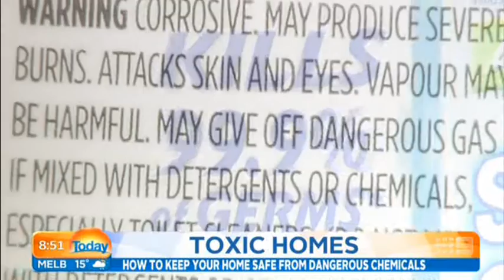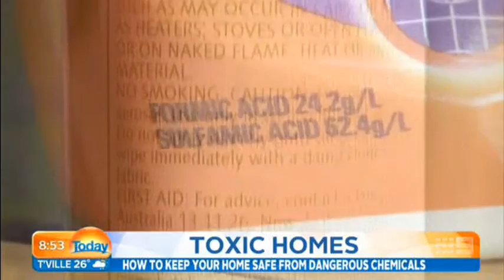Toxic Home Syndrome (23Jun2015)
Toxic home syndrome describes how everyday chemicals are contributing to poor indoor air quality and adverse health effects. Most chemicals in everyday products have never been tested for their impact on human health. Why microfibre cloths are an important part of a healthy home.